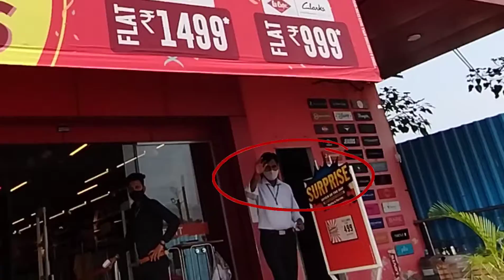Sunday Vlog |Gone Wrong| Alpha flex